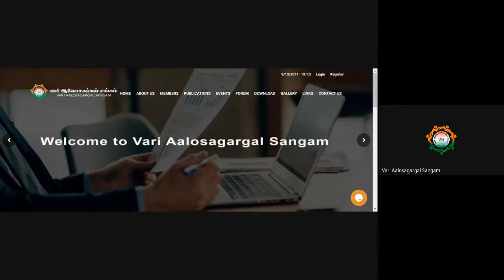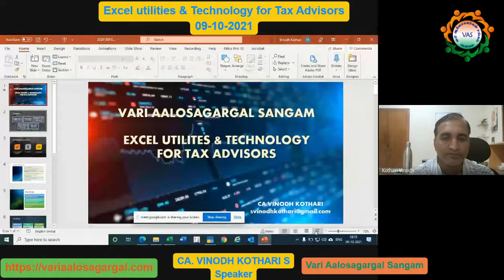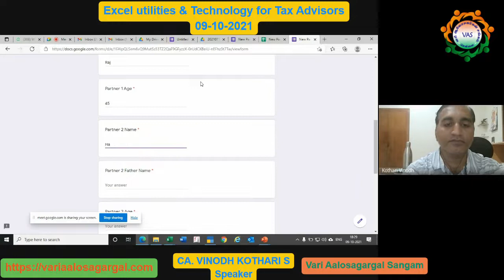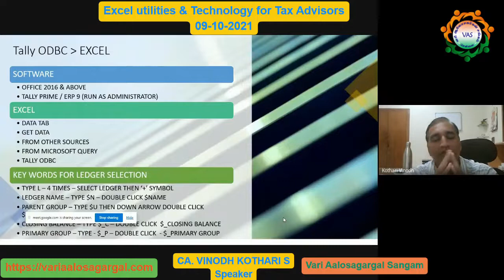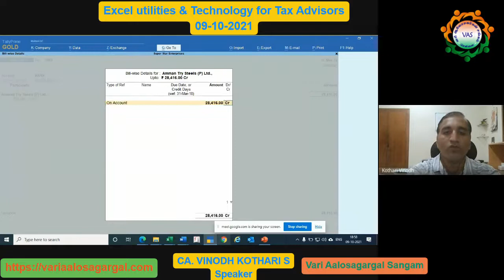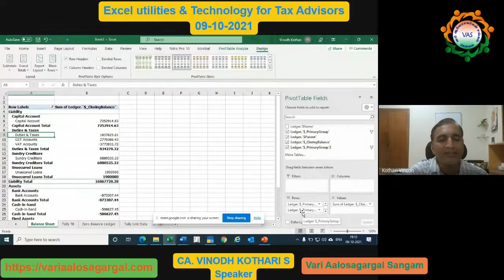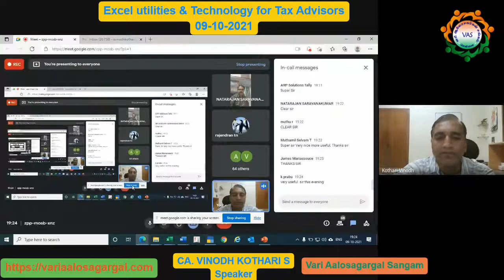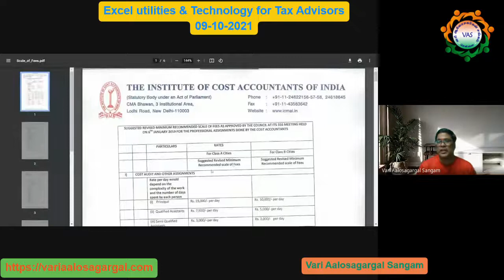Vari Aalosagargal Sangam organized a Webinar on “Excel utilities & Technology for Tax Advisors”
Vari Aalosagargal Sangam organized a Webinar on “Excel utilities & Technology for Tax Advisors” - Speaker CA. VINODH KOTHARI S - 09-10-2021
How to become a member of Vari Aalosagargal Sangam, please watch this video Apply for Vari Aalosagargal Sangam's membership
... About Vari Aalosagargal Sangam: Vari Aalosagargal Sangam (V A Sangam) is registered under the Tamil Nadu Societies Act, 1975 in the year 2020 as a State-level body for Goods & Service Tax (GST) Practitioners and governed by its constitution. The V A Sangam has its membership spread all over the State of Tamil Nadu comprising of Tax Practitioners practicing in GST, Income tax and allied tax laws. The V A Sangam's main objective is to educate the public and the members in particular on GST in the State of Tamil Nadu. The V A Sangam will be conducting training, seminars, conference, symposium and workshops program at every district to cater to the needs of members practicing in various districts of Tamil Nadu. After the implementation of GST from 1st July 2017, we have witnessed so many changes and it is becoming extremely difficult to cope up with the challenges. In such a situation it is extremely important to set our goals. Only a focused and Goal Oriented professional can be a successful professional and so let us define our goals for the profession, representation, and expectations in the fast-changing world. As we all know that Knowledge is the key to success and to attain our goals we have to create a platform for sharing knowledge. Our objectives 1. அனைத்து GSTP மற்றும் பிற வரி தொடர்பான ஆலோசகர்களிடையே நல்லிணக்கத்தை ஏற்படுத்துதல். To bring harmony among all GST Practitioners and other tax-related consultants. 2. GST சட்டம் மற்றும் விதிகள் தொடர்பாக திருத்தங்கள், சுற்றறிக்கைகள், அறிவிப்புகள் மற்றும் உத்தரவுகளைப் பகிர்தல். Sharing amendments, circulars, notifications and orders in regard to GST Act & Rules. 3. GST சட்டம் & விதிகளை அனைவருக்கும் எளிமையாக புரிய வைத்தல் மற்றும் நடைமுறை சிக்கல்களுக்கு உடனடியாக தீர்வு காணுதல். To enable easy understanding of GST Act & Rules for all and to resolve practical difficulties instantly. 4. GST / நேரடி வரி தொடர்பாக பல்வேறு வகையான கருத்தரங்குகள், பயிலரங்கங்கள் மற்றும் மாநாடுகளை நடத்துதல். To conduct various types of seminars, workshops and conferences in regard to GST / Direct Taxes. 5. GST-ன் சட்டம் & விதி பற்றிய விளக்க காணொளிகளை YouTube மூலமாக தமிழ் மற்றும் ஆங்கிலத்தில் வெளியிடுதல். To upload tutorial videos on GST's Act & Rules through YouTube in Tamil and English. 6. GST-ன் சட்டம் & விதி பற்றிய வலைதள கருத்தரங்குகளை ஏற்பாடு செய்தல். Organizing webinars on GST Act & Rules. 7. நமது உறுப்பினர்கள் பற்றிய தகவல்களை தேவைப்படுவர்களுக்கு பகிர்தல். Sharing information about our members to those who require it. 8. நமது உறுப்பினர்களின் பொது நலனுக்காக குழுக்காப்பீடு வசதி செய்வது. To provide group insurance for the common interest of our members. 9. நமது உறுப்பினர்களின் நலனுக்காக நேரடியாகவோ அல்லது பிற நிறுவனங்களுடன் இணைந்தோ கலை மற்றம் கலாச்சார நிகழ்ச்சிகளை நடத்துதல். To conduct Arts and Cultural programs for the benefit of our members, either directly or in association with other organizations. 10. உறுப்பினர்களின் பொது நலனுக்காக வரிவிதிப்பு அதிகாரிகள் முன் ஒரு கூட்டு பிரதிநிதித்துவத்தை ஏற்பாடு செய்தல். To arrange for a collective representation before the tax authorities towards the common interest of the members.